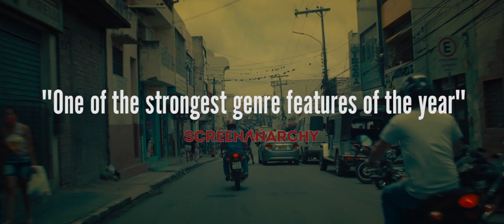King Car - Official Trailer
A young man’s ability to surreally speak with cars sparks a revolution that could save his community. When his invention inadvertently accelerates the underlying problems, our hero’s quest puts him in a fight for survival with capitalism's zombies.

Director: Renata Pinheiro
Actors: Matheus Nachtergaele, Luciano Pedro Jr, Jules Elting, Clara Pinheiro
Genre: Thriller
Release Date: Friday, January 7, 2022
Production Company: Independent